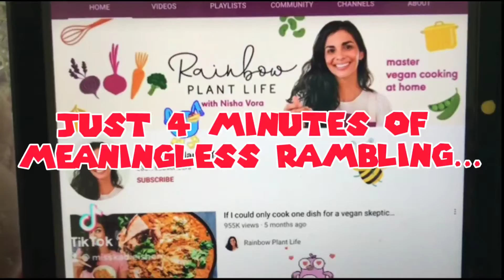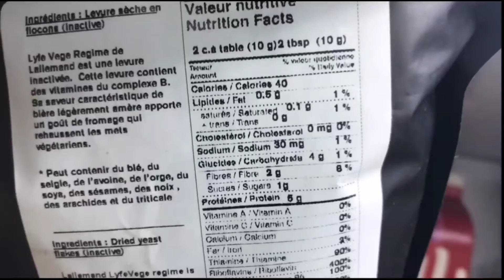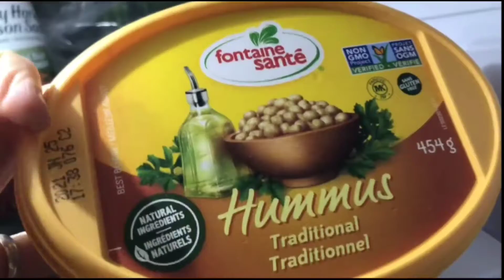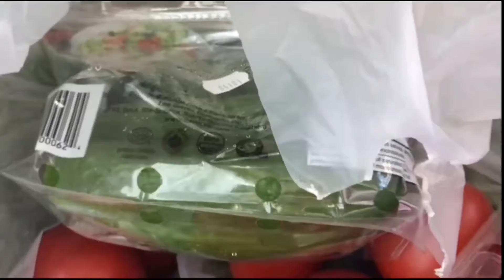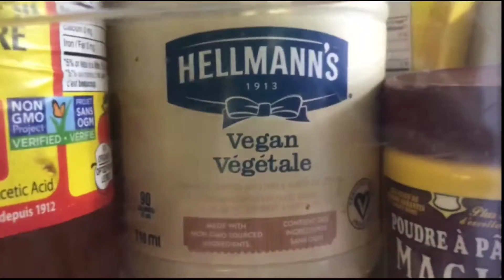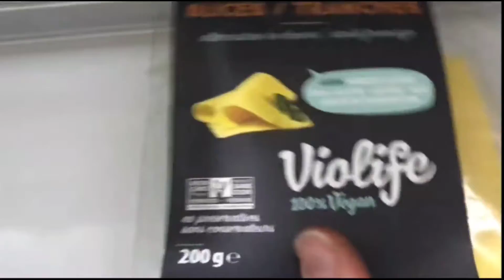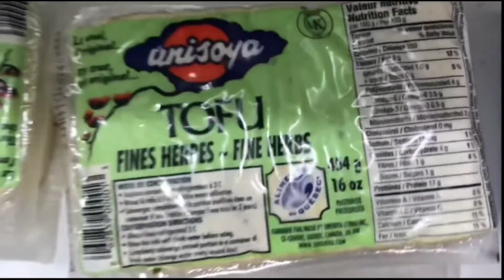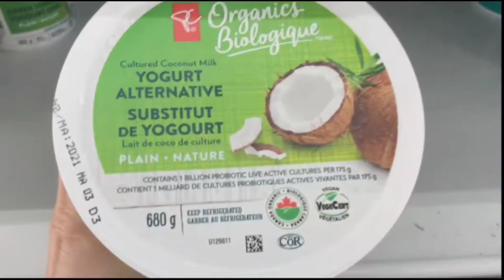The CRAZIEST Woman on YouTube EVER (S1 E1)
I react to everyone's favorite insane Vegan, Hope you Enjoy!